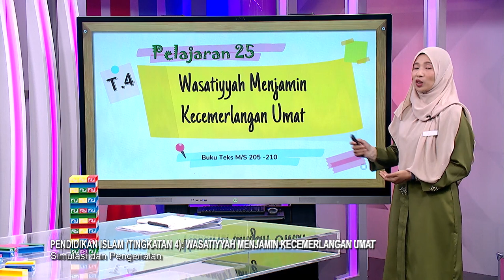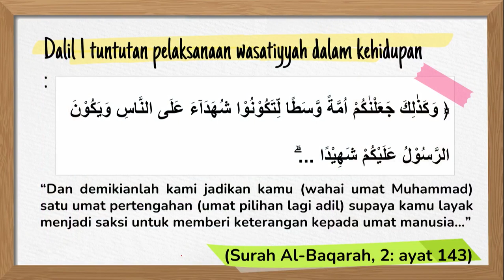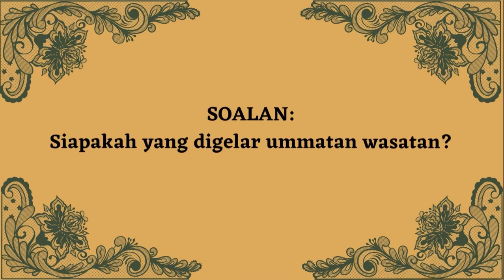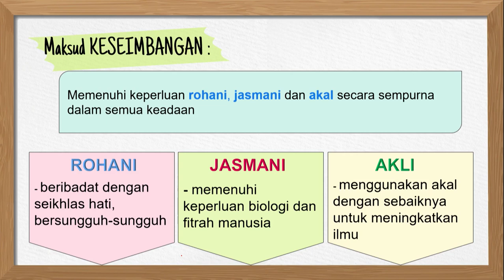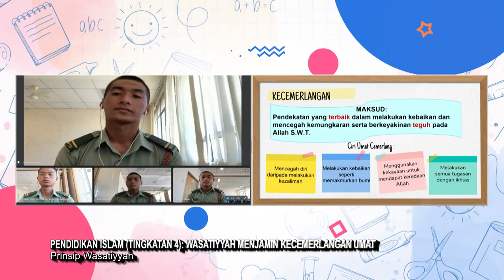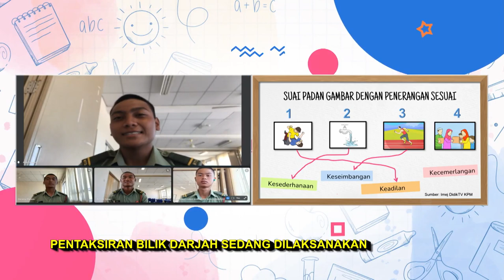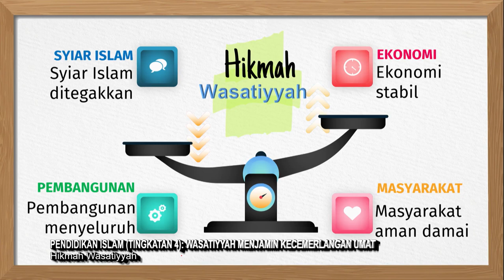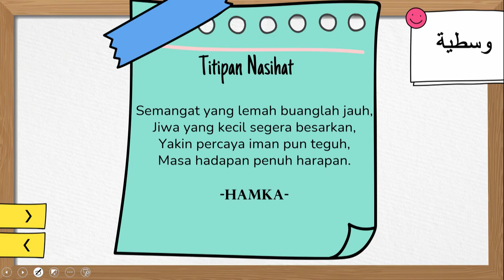DidikTV Menengah Atas 2022 Ep 23